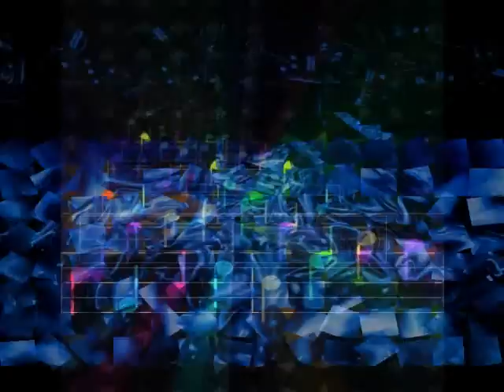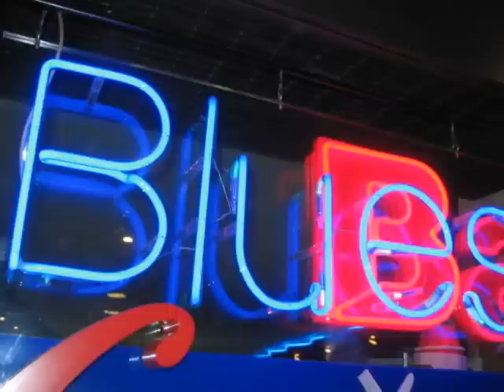Larry Garner-High On Music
Album: Baton Rouge